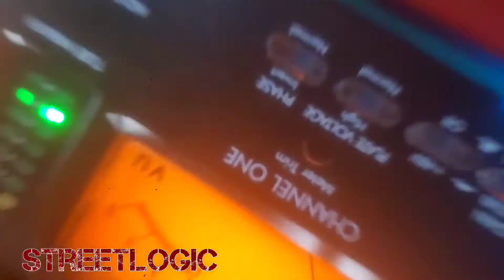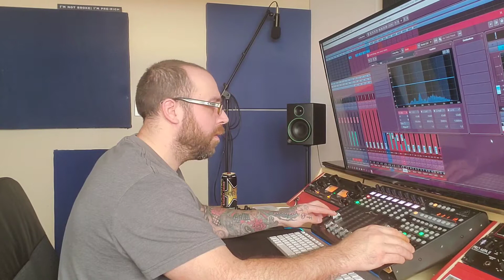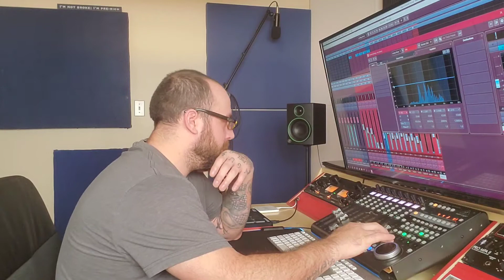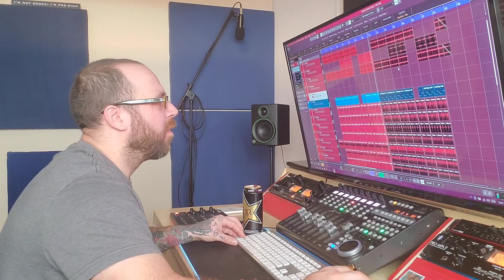Hard Beat (Kill Bill Siren Sample)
New Beat had to use the kill bill siren sample lol.